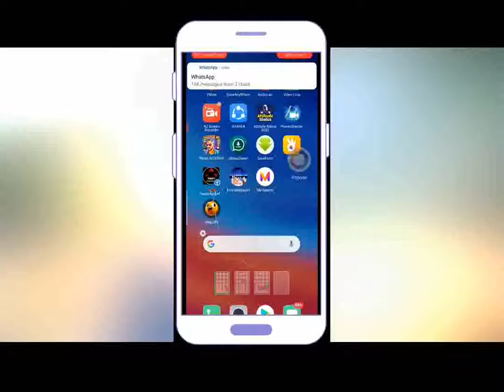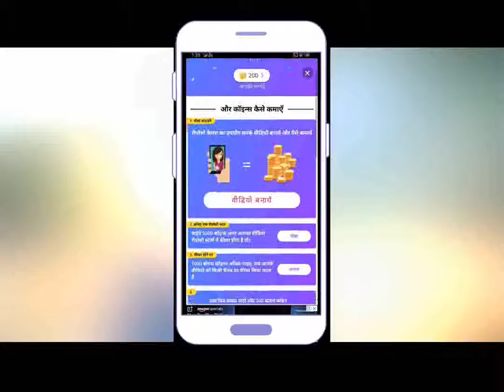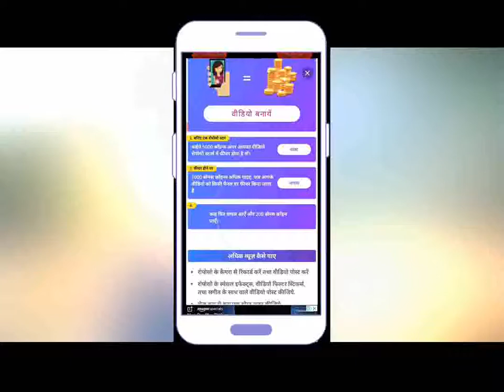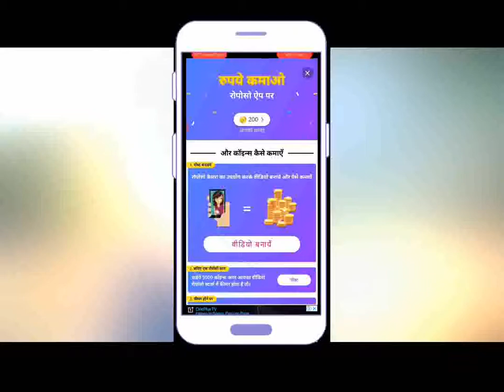indian new earning app| roposo app se paisa kamaye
दोस्तों इस वीडियो में मैंने रोपोसो ऐप पर कैसे रुपया कमा सत्य हैं वीडियो पूरा जरूर देखें//